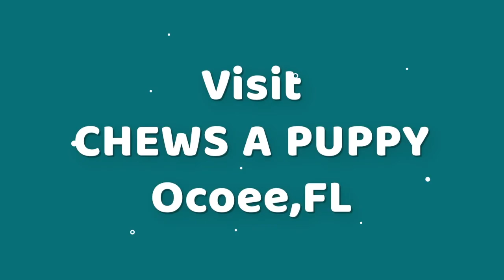Lhasa Apso | Pictures | Chews A Puppy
Lhasa Apso Puppy Pictures presented by Chews A Puppy in Ocoee, Florida.